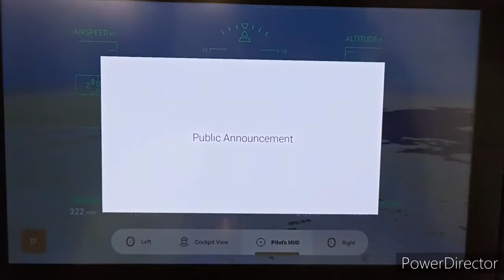landing in Qatar Doha airport Night view